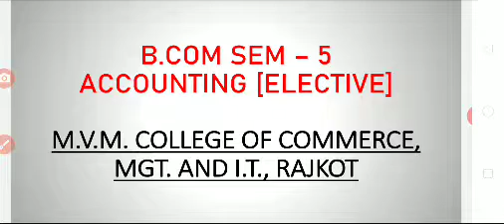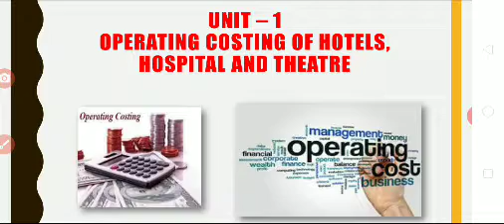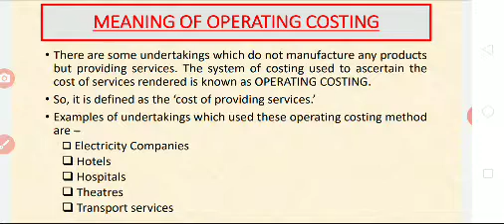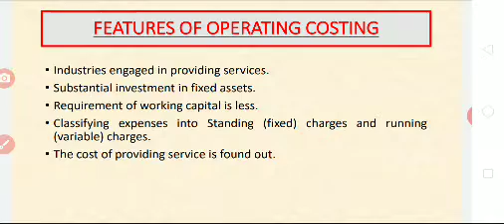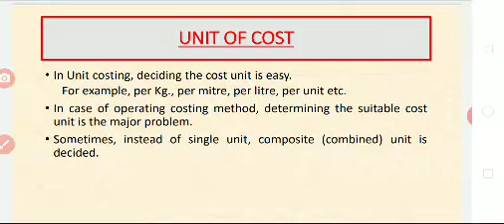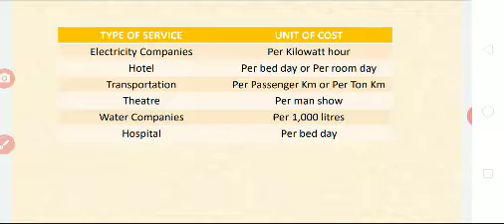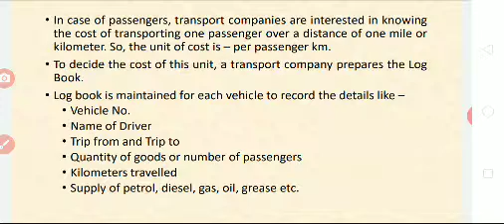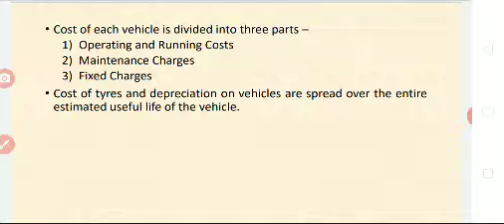B.COM SEM - 5 ELECTIVE ACCOUNTING, UNIT - 1 PART - 1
B.COM SEM - 5 ELECTIVE ACCOUNTS
UNIT - 1 OPERATING COSTING OF HOTELS, HOSPITALS AND THEATERS
Introduction of Operating Costing
Meaning of Operating Costing
Features of Operating Costing
Unit of Cost
Types of Services